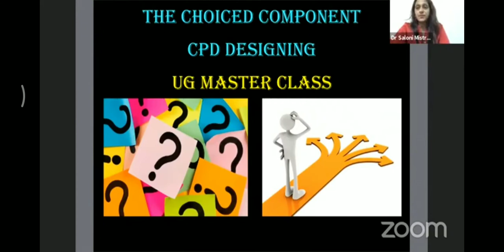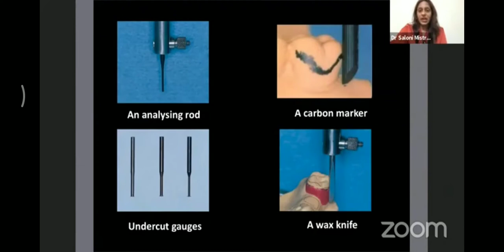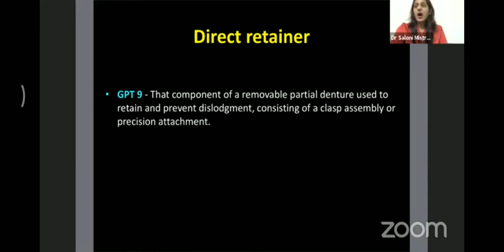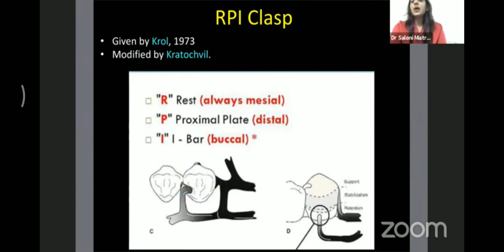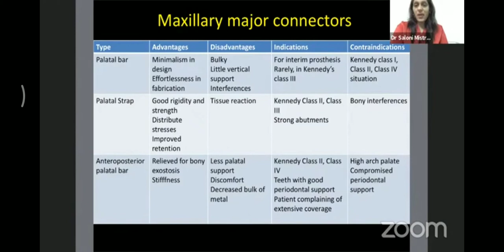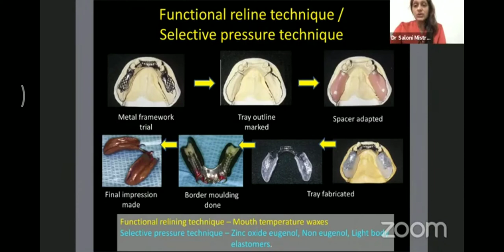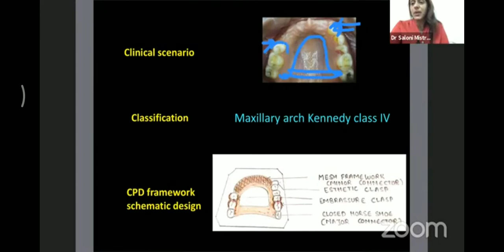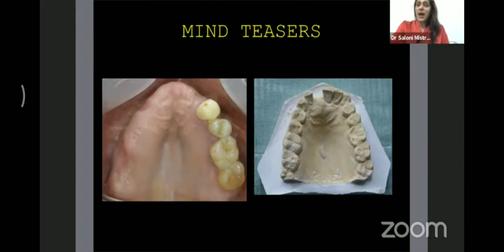cast partial denture designing